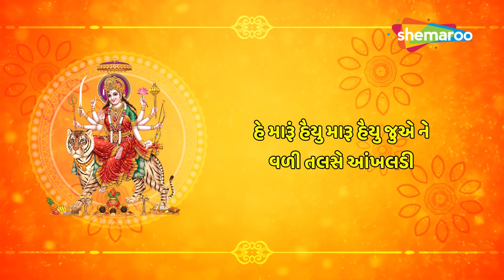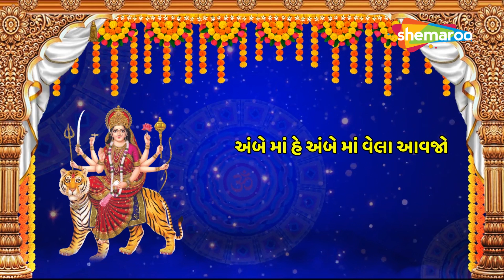હે અંબે માં વેલા આવજો | He Ambe Maa Vela Aavjo | Lyrical Video | Damyanti Bardai | Navratri Special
સાંભળો અને જોવો  હે અંબે માં વેલા આવજો ગુજરાતી લિરિક્સ સાથે ‪@GujaratNaGeet    પર

Title : હે અંબે માં વેલા આવજો | He Ambe Maa Vela Aavjo
Album Name : Aavo Aavo Amba Maata
Singer : Damyanti Bardai
Music Director : Paresh Shahh
Lyrics : Jayanti Kathekar